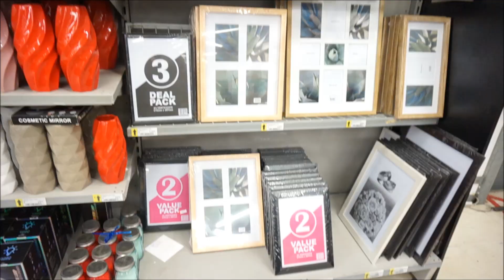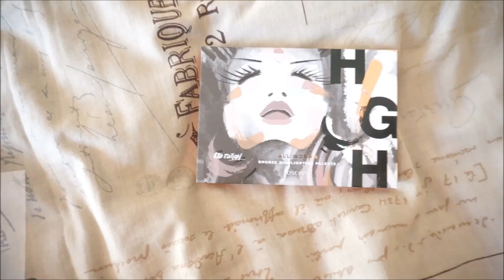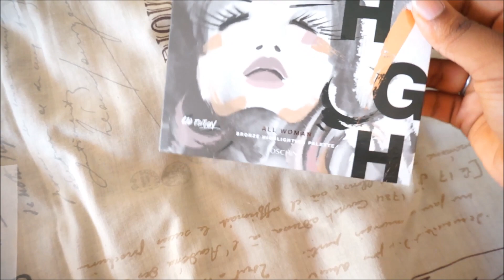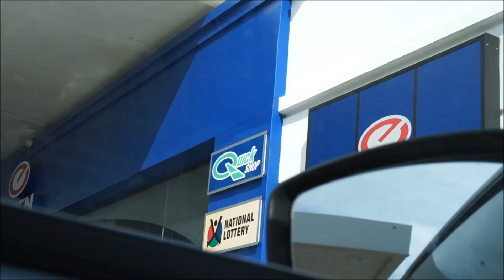VLOGMAS|Week In My life:Shopping,Lunch Dates,Filming and Meeting your favourite SA youtubers!!!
Better late than never angithi...

Hey beautiful people,I hope all is well this festive season!!
So i wanted to do vlogmas so badly and i real wanted to do it since the 1st of December but then life happened and things got hectic but i pushed through and still vlogged daily and now im officially posting my first vlog for vlogmas and im so excited!!!

———Thank you so much watching,may God bless your beautiful souls!!

Remember at all times that no matter what people say or do,YOU ARE EFFORTLESSLY BEAUTIFUL!!

XOXO
DINEO